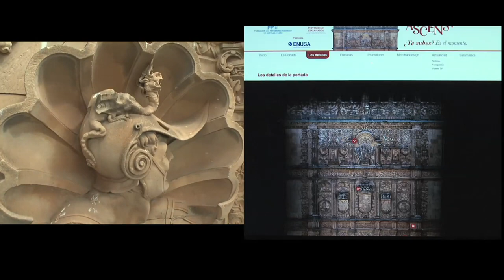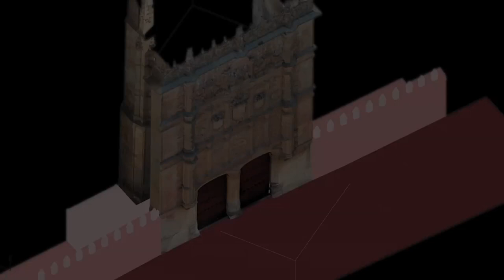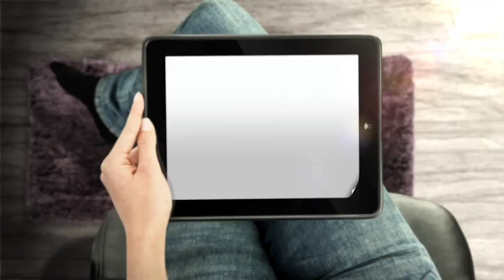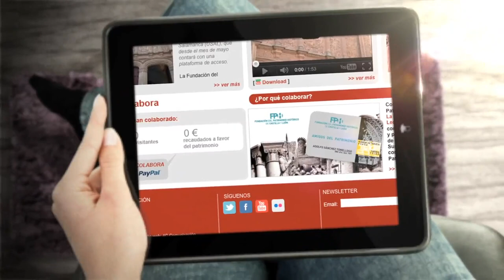Ascensvm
Programa de difusión cultural desarrollado por la Fundación del Patrimonio Histórico en el año 2012 en la fachada de la Universidad de Salamanca.